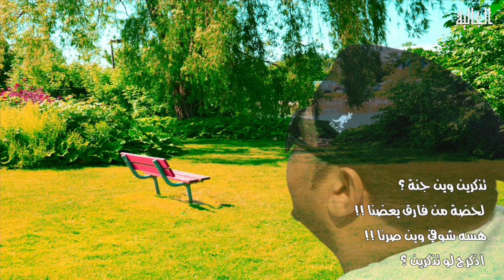سماعيل الفروجي في وصف قصير